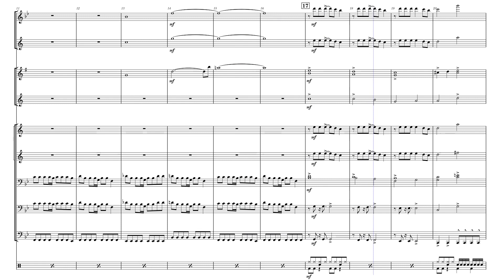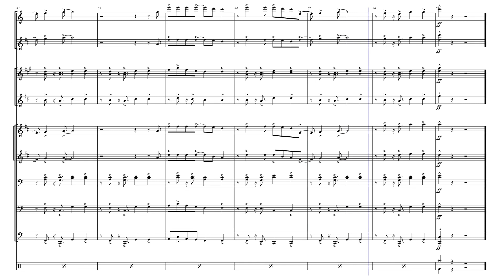Life is a Highway - Pep Band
Arranged by Caleb Reed